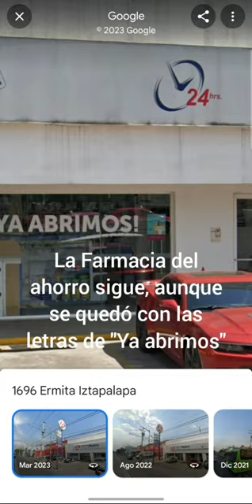Famsa abandonado en Iztapalapa, CDMX